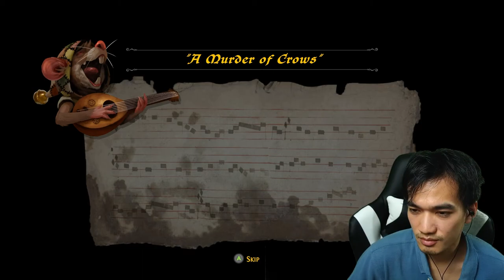We got armour! + Exploring the Catacombs | Ghost of a Tale Let's Play | Part 4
In this episode, we finally find the elusive greaves armor piece, and then taking advantage of this disguise, infiltrate the ranks of the rat guard.  We are sent to meet up with a squad in the catacombs, but something unexpected happens.

Timestamps
00:00 Intro
02:12 Game start
06:38 The full armour set
29:25 The guard commander
39:02 Exploring the courtyard disguised as a rat
47:49 Exploring the catacombs
1:06:07 The spirit of Duinlan

1:23:43 The chest of Duinlan
1:35:30 Duinlan's lover and companions
1:43:40 The missing chest of Duinlan
1:57:30 Outro